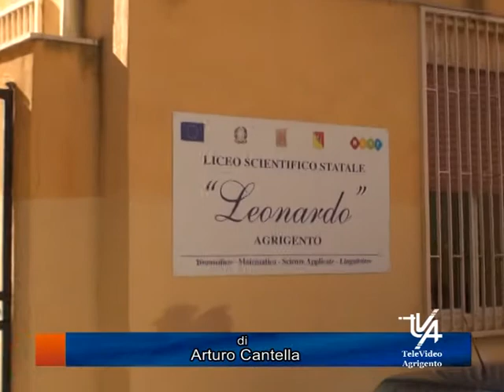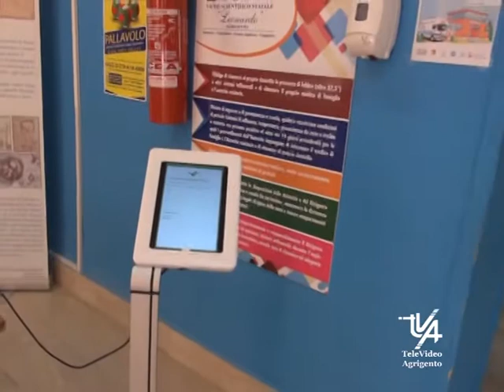Scuola Liceo Leonardo inizio anno scolastico